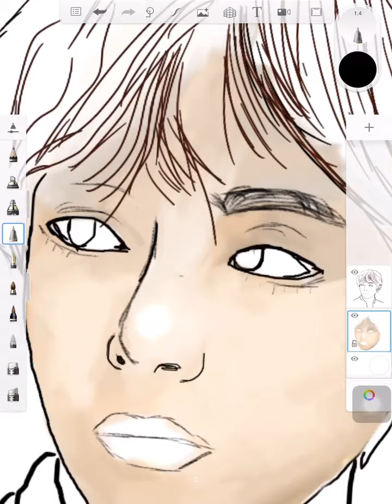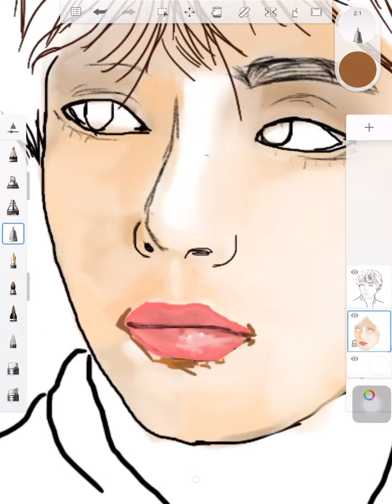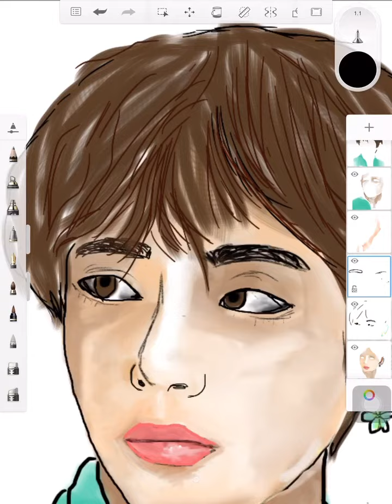Digital drawing #2 | Sketchbook | V 💜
Basic instructions -
• Open the sketchbook app & insert the picture which you want to draw. Then start tracing the main features and borders.
• Draw the drawing in different layers so that you will be able to correct your mistakes if you have made any.
• Use an appropriate brush according to your comfort zone to fill in the colours.
           - By Kiara.k Arts 🌸